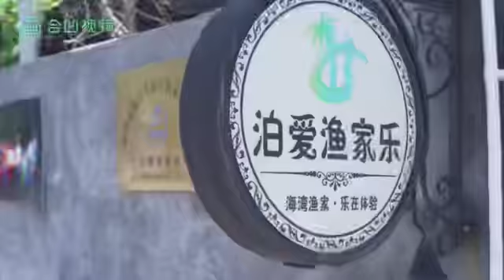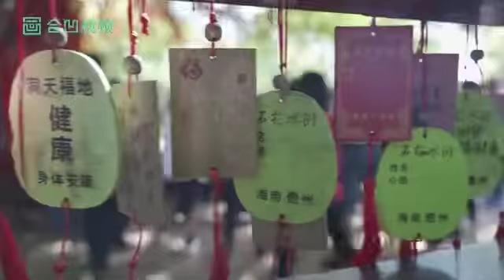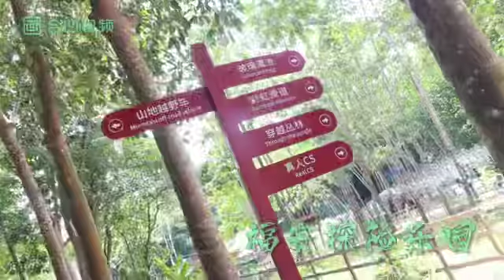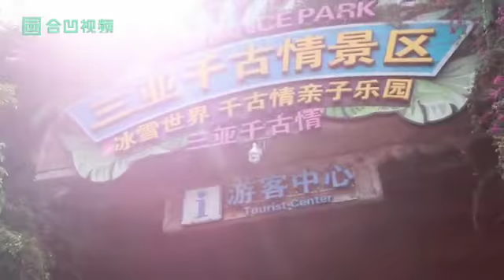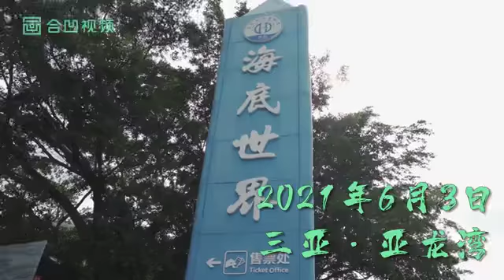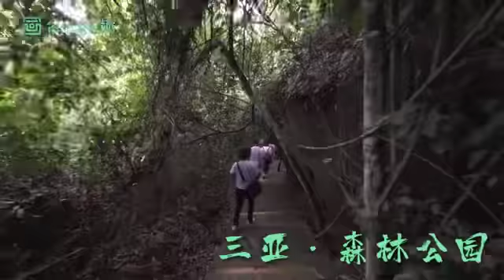合凹好海南·七天六晚游